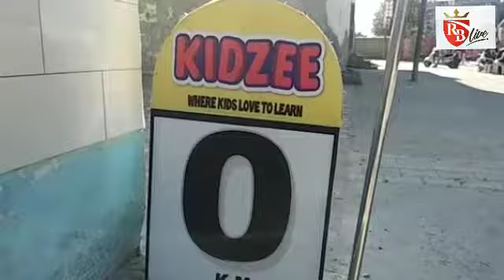FaziIka: कैंट रोड पर स्थित KidZee में हर्षोल्लास से मनाई बसंत पंचमी 09-02-19